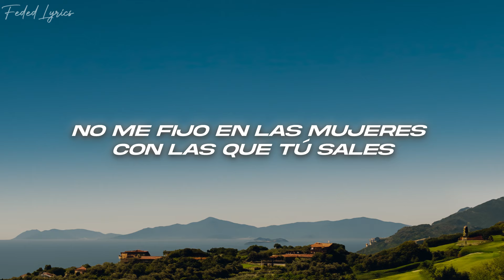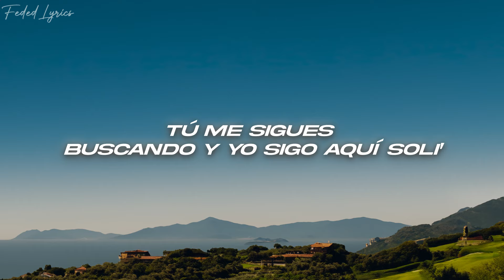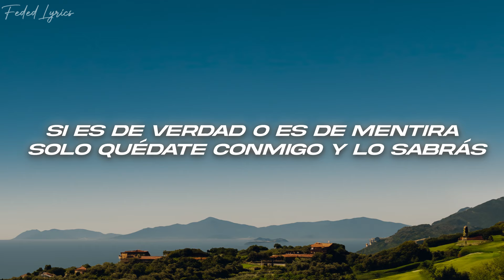HA-ASH, Mar Lucas - Yo Nunca Nunca 💔 (Letra)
🎧 HA-ASH, Mar Lucas - Yo Nunca Nunca

🎤Letra: HA-ASH, Mar Lucas - Yo Nunca Nunca 💔

Yo nunca nunca, he sido la que he dado el primer paso
Y mucho menos la que invita los primeros tragos
Nunca nunca, ha habido alguien que me mueva tanto

No me fijo en las mujeres con las que tú sales
Yo no soy tan insegura tengo prioridades

Que te hace pensar, que sería capaz
De escribirte una canción entera
No eres tan espеcial, ni mi tipo ideal
Ni en el еstadio la última chela

Yo nunca llamó veinte veces
Ni desayuno con mamás
No me interesan los diamantes
Ni el altar, ni marcas que no puedo pronunciar
Yo no hablo en diminutivo, ni cuchi cuchi, ni bla-bla
Yo nunca nunca jamás, diré nunca nunca más
Si es de verdad o es de mentira solo quédate conmigo y lo sabrás

Yo nunca jamás volveré a tener celos
Nunca, nunca más volveré a tener miedo
No lo creerás, pero empecé de cero
Me gustan más los zapatos nuevos
Te sabes de memoria toditos mis stories
Búscame como a Nemo y olvida como Dory
Tú me sigues buscando y yo sigo aquí soli'
Pero si no responde el móvil

Si es verdad o es de mentira solo quédate conmigo y lo sabrás

(Yo nunca nunca)

Si es verdad o es de mentira solo quédate conmigo

(Yo nunca nunca) y lo sabrás
(Yo nunca nunca) nunca, nunca
(Yo nunca nunca) yo no hablo en diminutivo
(Yo nunca nunca) ni cuchi cuchi, ni bla-bla